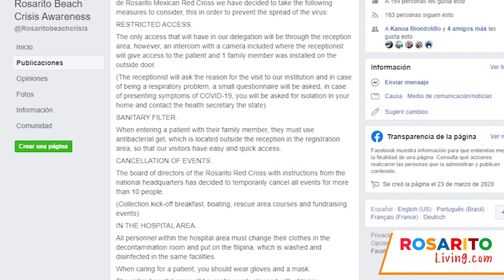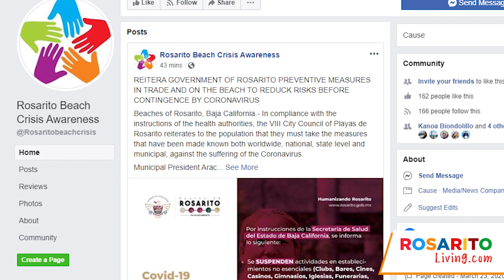Dr.Ceja & Kanoa Coronavirus Precautions for Rosarito "Bleach"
In this video, Kanoa and Dr.Manuel Ceja discussed the current Coronavirus situation in Rosarito Beach.

The COVID-2019 is a concerning topic for the people wanting to visit or are living in Rosarito Beach Area. it’s important for us to let you know how this situation is impacting the city and the industry.

For more information regarding medical services in the Rosarito Beach area visit our